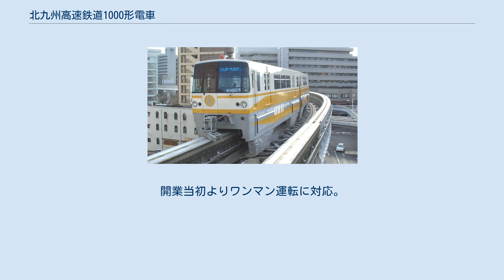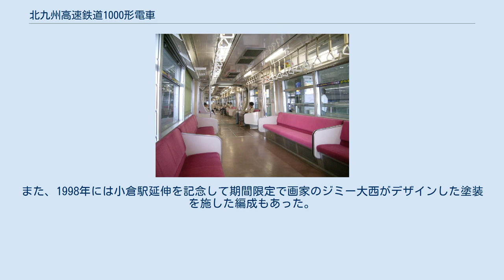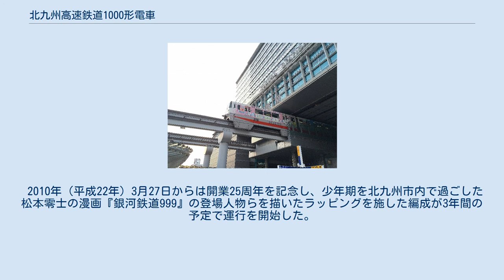北九州高速鉄道1000形電車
北九州高速鉄道1000形電車（きたきゅうしゅうこうそくてつどう1000がたでんしゃ）は、北九州高速鉄道が製造し同社小倉線で運用している跨座式モノレール車両（電車）である。
 1985年（昭和60年）1月の開業当初から現在まで使用されている同社唯一の旅客用車両。
全電動車方式・チョッパ制御式の4両編成の車両である（現在はVVVFインバータに換装）。
開業当初よりワンマン運転に対応。
 軽合金製。
騒音を軽減することと油滴等の落下防止のため台車部まで含めスカートで覆い、内側に吸音材を使用している。
 正面は進行方向向かって右側にオフセットされた非常口を装備する。
また、運転席窓上の行先表示は「小倉 - 企救丘」固定である。
車両間の貫通路の幅は広い。
 オリジナルの塗装は開業時の公募によるもので、クリーム色の地に青色の帯を配している。
先頭部の屋根上には発光信号灯と呼ばれる赤色灯が設置されている。
 車内はロングシートで、走行装置関係をすべて床下に配置しているためタイヤハウスの出っ張りのないフラットな床になっている（そのため当時のモノレールとしては腰の高い外観となっている）。
 1998年（平成10年）4月の小倉駅 - 平和通駅間延伸に伴い、第10編成を新造。
従来車と比べて前面がフラットになっている。
また、近年クリーム色に青だった塗色を、順次青から他の色へ塗り替えている。
また、1998年には小倉駅延伸を記念して期間限定で画家のジミー大西がデザインした塗装を施した編成もあった。
 2010年（平成22年）3月27日からは開業25周年を記念し、少年期を北九州市内で過ごした松本零士の漫画『銀河鉄道999』の登場人物らを描いたラッピングを施した編成が3年間の予定で運行を開始した。
 01編成は2016年4月20日を以て営業運転を終了、同年度内に除籍された。
 ※1次車登場時のもの。